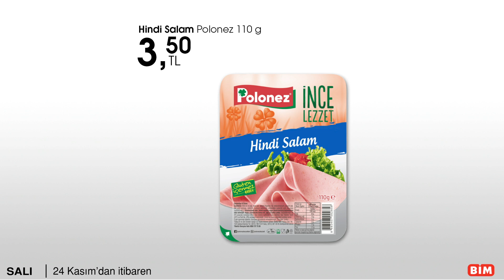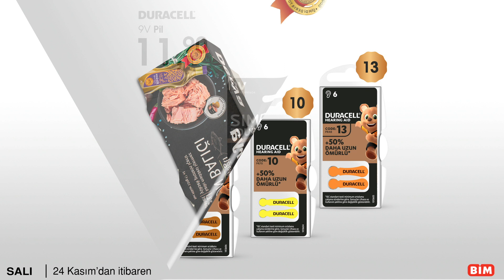BİM Aktüel - 24 Kasım Salı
24 Kasım Salı'dan itibaren mağazalarımızda.
Daha birçok ürün, birçok çeşit için bim.com.tr'yi ziyaret edebilirsiniz.